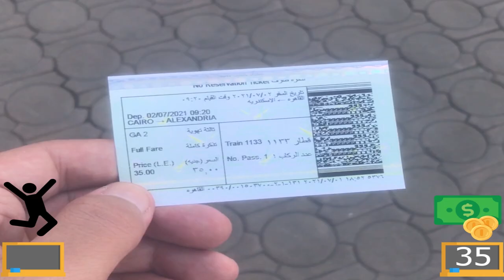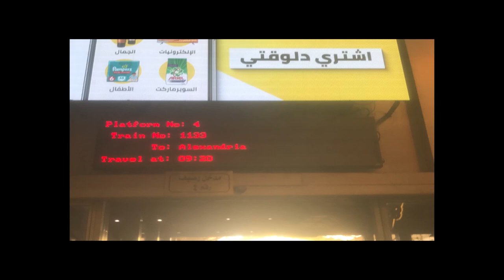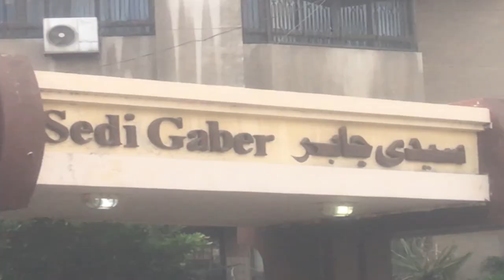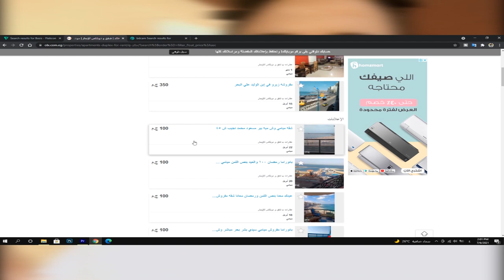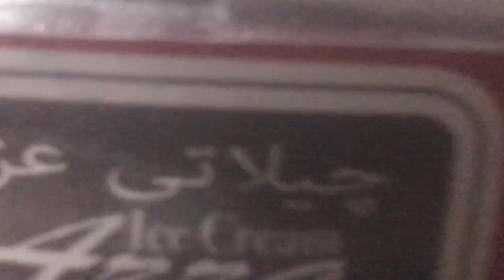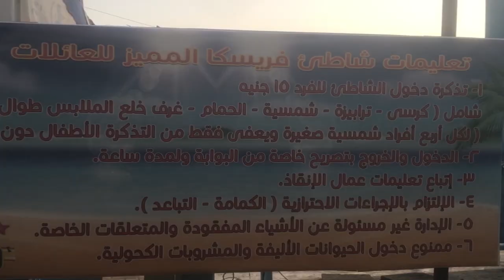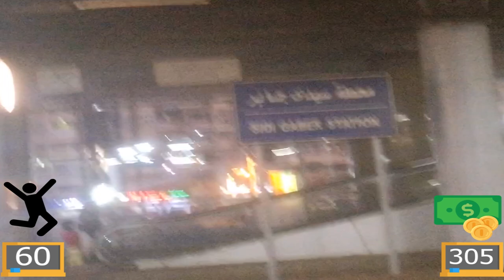ازاي تروح تصيف ف اسكندريه ب اقل من 400 ج بس بدون روت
ازاي تصيف باقل من 400 ج بس بالشقه و الاكل و كل حاجه